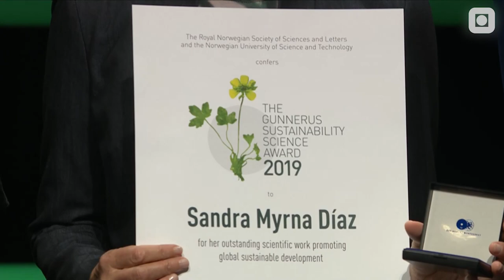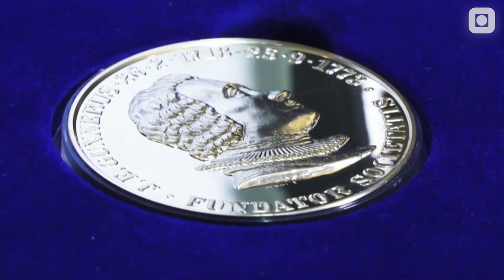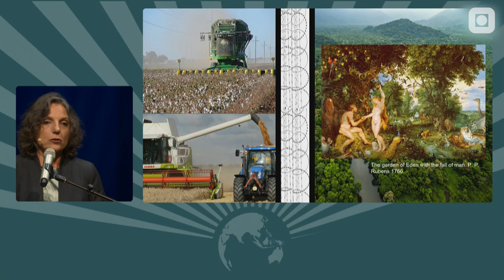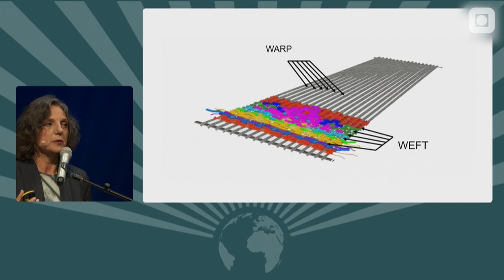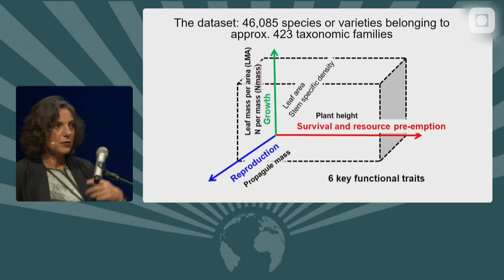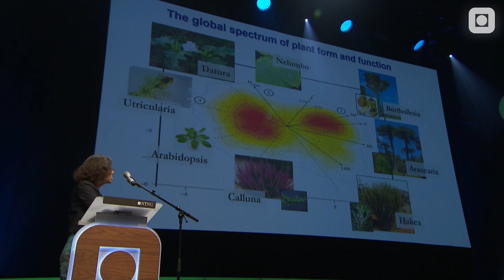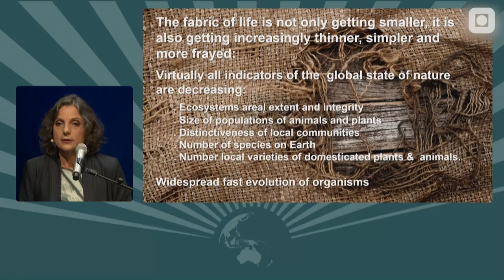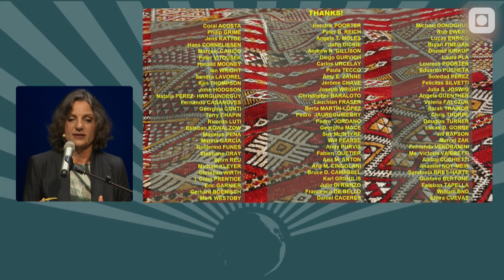The Gunnerus Sustainability Award Ceremony 2019 | NTNU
Gunnerusprisen tildeles av Det Kongelige Norske Videnskabers Selskab (DKNVS) og Norges teknisk-naturvitenskapelige universitet (NTNU).

Prisen hedrer fremragende vitenskapelig arbeid som fremmer global bærekraftig utvikling. Målet er å bidra til å styrke forskningen og fremme oppnåelsen av den vitenskapelige evidensbasen innenfor den tverrfaglige bærekraftsvitenskapen.

Dette er prisutdelingen i 2019, der Sandra M. Diaz mottok prisen.

The Gunnerus Award in Sustainability Science is conferred by the Royal Norwegian Society of Sciences and Letters (DKNVS) and the Norwegian University of Science and Technology (NTNU).

The award honors outstanding scientific work promoting global sustainable development. The aim is to contribute to the strengthening of research and advancing the achievement of the scientific evidence base within the interdisciplinary Sustainability Science.

This is the award ceremony of 2019, where Sandra M. Diaz received the prize.